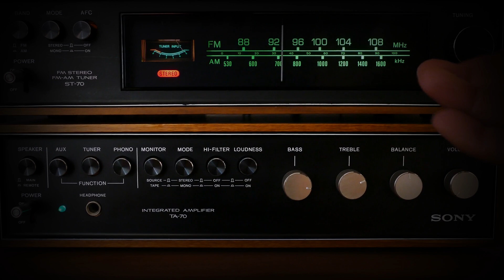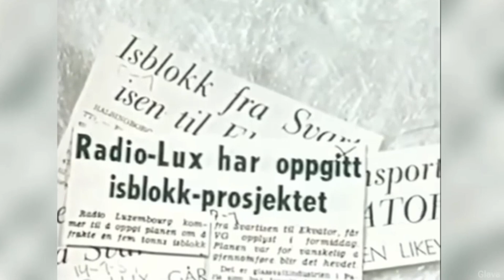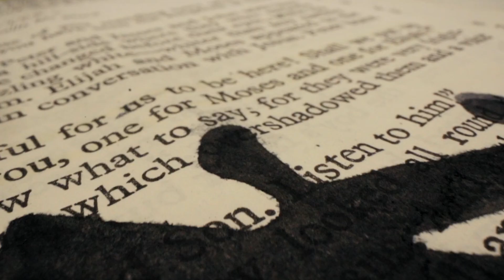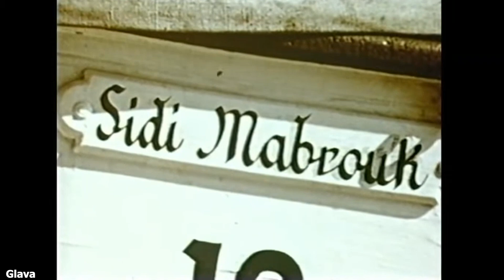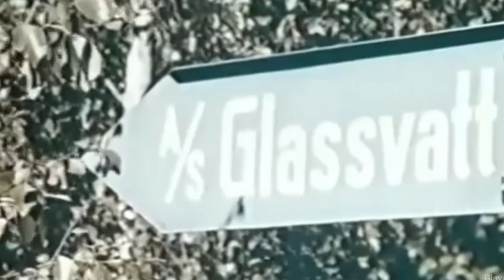How 3 Tons of Ice Survived the Sahara’s Heat Without Refrigerator!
In 1959, a 3-ton block of ice embarked on an incredible 8,500 km journey, starting from the Arctic Circle and traveling across the Sahara Desert without refrigeration! This ambitious expedition, known as the "Ice Block Expedition," became one of the most remarkable feats in history. For 28 days, the ice block, carefully insulated with glass wool, withstood the extreme desert heat, crossing treacherous landscapes from Mo i Rana, Norway to Libreville, Gabon. How did this massive ice block survive the Sahara's scorching temperatures? Discover the ingenious technology behind this epic journey and how the ice block defied the odds, surviving a grueling desert crossing without refrigeration.